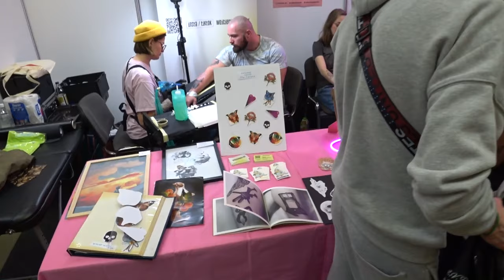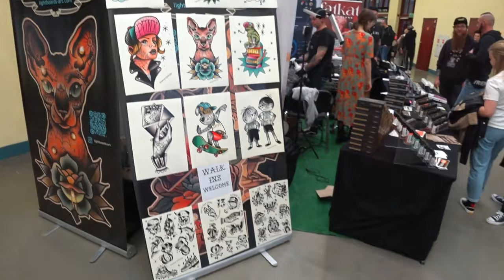Custom Head. Часть 2. Hot-rods и тату-конвенция. (English subtitles)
Продолжим обзор выставки Custom Head во Вроцлаве. Экспонатов достойных внимания было столько, что глаза разбегались. Многие из выставленных автомобилей вплотную подошли к рубежу в 100 лет со дня выпуска.